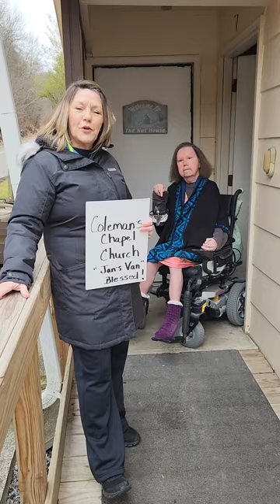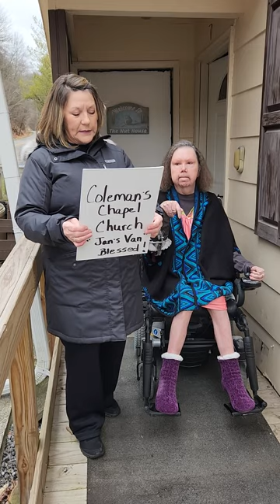praise God challenged met Jan 20th, 2023. Jan now has a van!! God is Good.